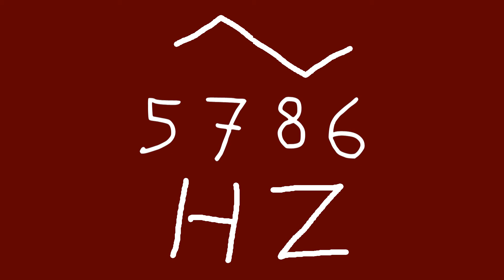5786 hz triangle